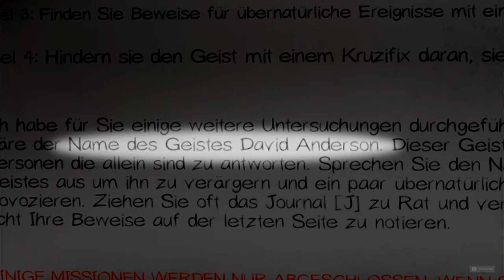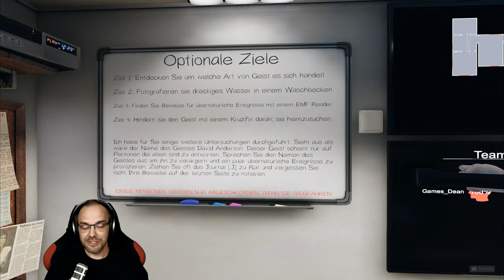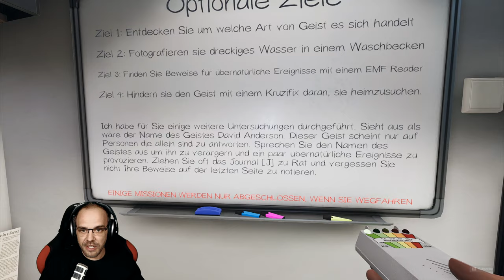PHASMOPHOBIA [002] The Ridgeview Road House + DIE MUTPROBE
Wir gehen auf Geisterjagd. Gewappnet mit einer ordentlichen Portion Selbstüberschätzung erkunden wir ein Haus, das von einem Geist heimgesucht wird.
Werden wir es dort wieder heil raus schaffen?
Werden wir hinter das Geheimnes des Geisters kommen?
Oder wird sich der Geist ein zweites mal töten, weil wir uns so doof anstellen?

Findet es mit uns heraus, in PHASMOPHOBIA!